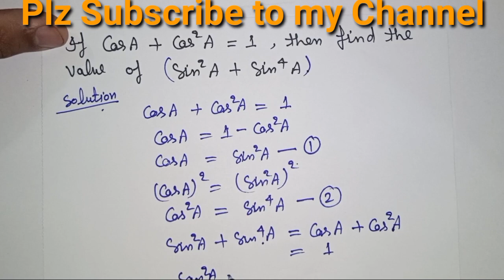If CosA +Cos²A=1, then find the value of Sin²A+Sin⁴A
Extra question.